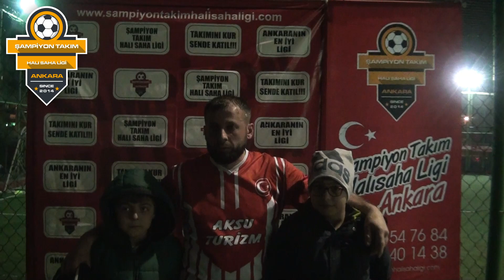ŞAMPİYON TAKIM ANKARA/ ALSANCAK - AKSU TURİZM/ RÖPORTAJ